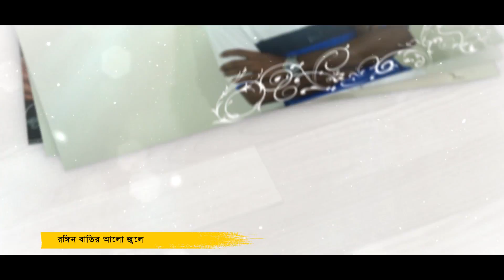Ami Jedin Shunbo | Alauddin | Aminur Islam | SA Ujjal | Bangla Song 2018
Song : Ami Jedin Shunbo
Singer : Alauddin
Lyric & Tune : Aminur Islam
Label: CD CHOICE MUSIC